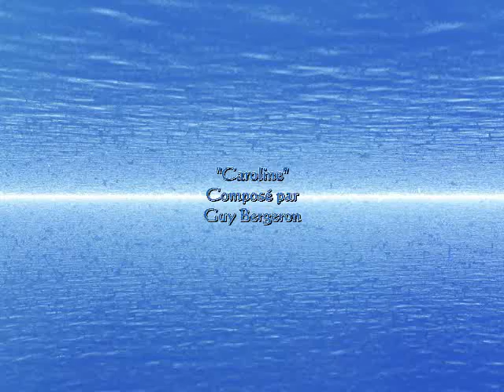Caroline - Guy Bergeron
Caroline - Superbe composition de Guy Bergeron pour guitare, violon, basse, batterie (congas). Images 3D créées avec Bryce par Cricri86 (Quicri86).